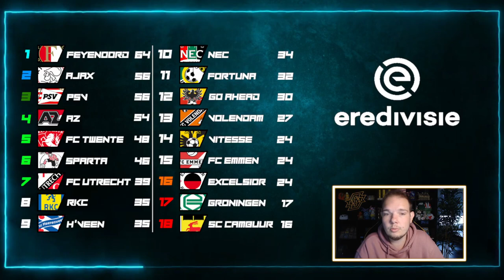EREDIVISIE VOORSPELLEN - SPEELRONDE 28